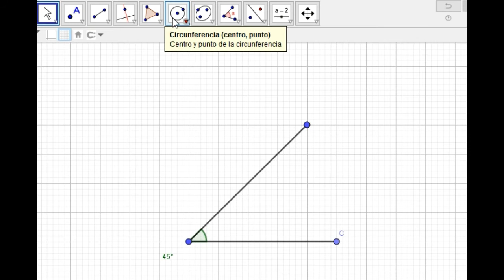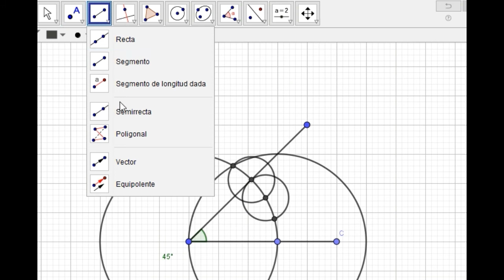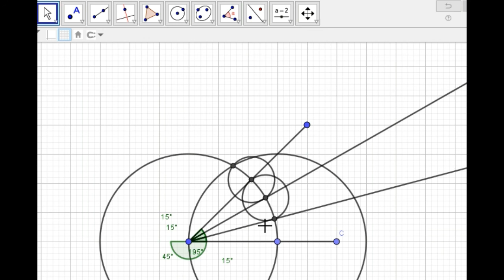Trisecar Ángulo de 45, con Geogebra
Se utiliza Geogebra, pero se aplica Regla y Compas